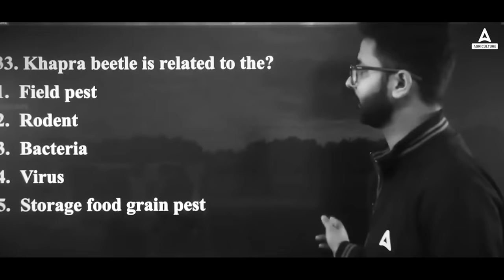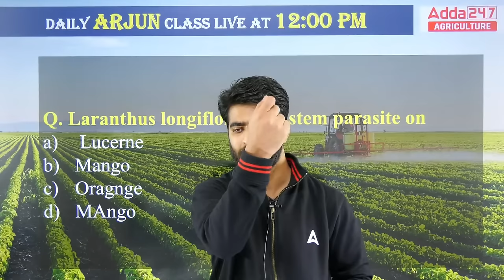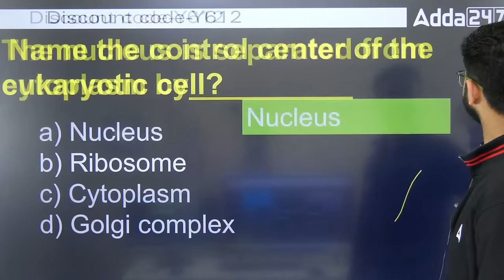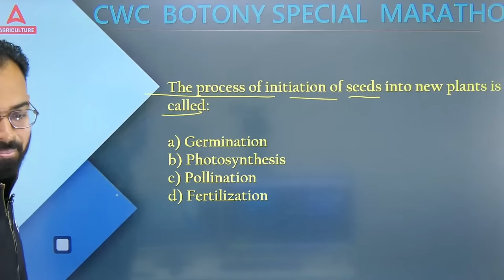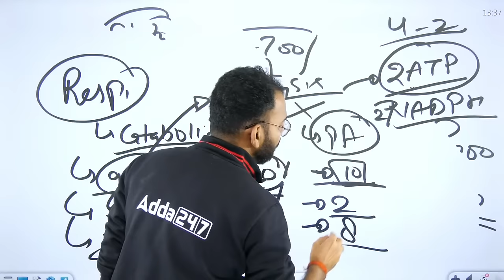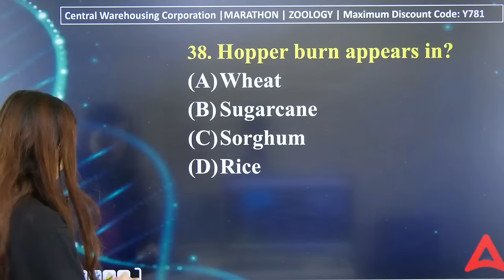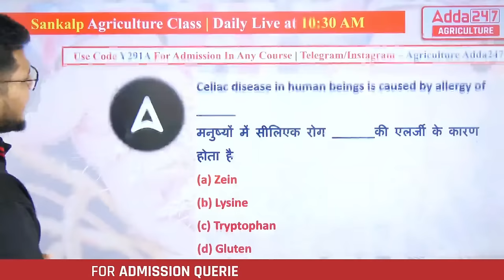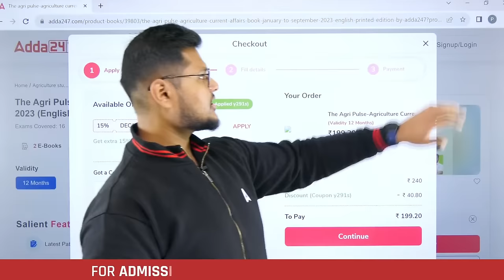Central Warehousing Corporation Marathon 2023 | CWC JTA Marathon Class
👉 9:00 AM-   बिना PPT वाली क्लास By Krashna Sir
👉10:00 AM - 10:30 AM - Agriculture Current Affairs Class By Sandeep Sir
👉10:30 AM - 11:00 AM - Sankalp - General Agriculture Class By Sandeep Sir
👉11:00 AM - 11:30 AM - Hindi wali Class (UPSSSC Ag. Technical Assistant
👉11:30 AM - 12:00 PM - Central Warehousing Corporation
👉12:00 PM - 1:00 PM - Arjun
👉1:00 PM -    1:30PM IFFCO AGT Re-exam
👉1:30 PM -    2:00PM FSSAI ASSISTANT RE-EXAM
👉2:00 PM -    3:00PM Junoon
👉4:00 PM -    5:00 PM - Manthan Class by Sudhanshu Sir
👉6:00 PM -    7:00 PM - Udaan Class By Pratibha Ma'am
👉8:00 PM -    8:30 PM - Aagaaz Class By Akash Sir
👉8:30 PM -    9:00 PM - IBPS AFO Success Mantra Horticulture By Akash Sir